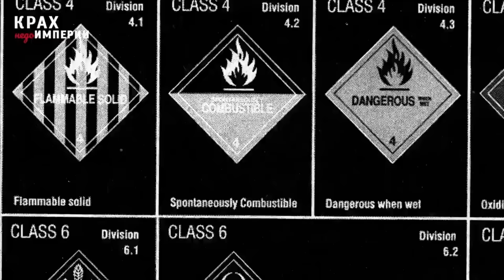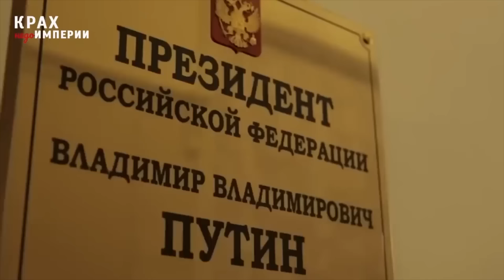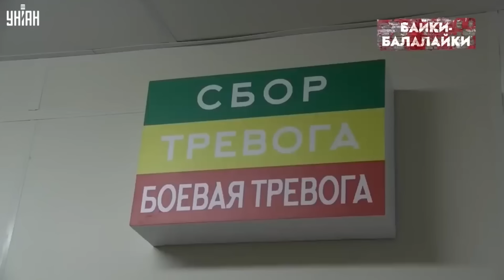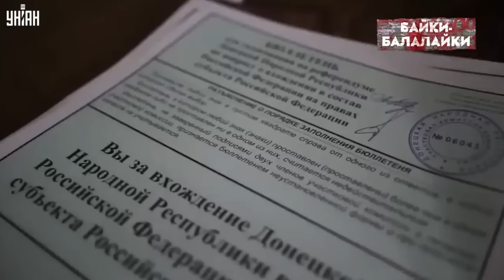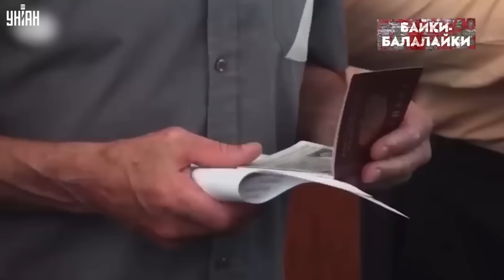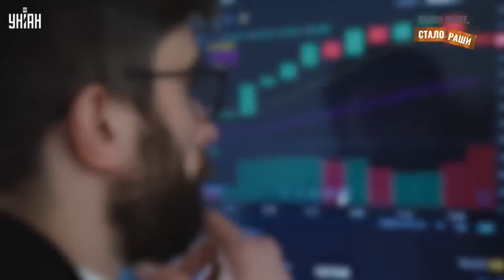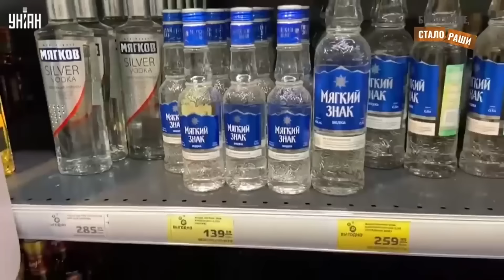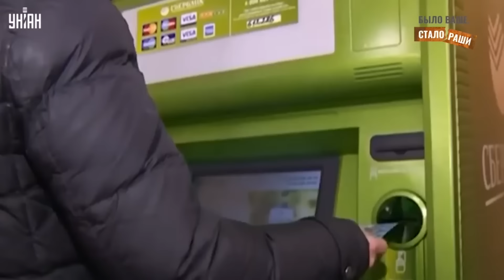Курск - на ВЫХОД, Россия - в КЛОЧЬЯ: империя Путина приговорена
RU - Курская область этнически и культурно всегда была частью Украины. Народу надоело наплевательское отношение Путина, и они готовы распрощаться с Москвой. Тем более, что Кремлю вовсе не нужен этот регион и бороться за него никто не собирается. Тем временем Запад нанес удар в сердце Кремля. Смотрите новые выпуски программ "Крах недоимперии", "Байки-Балалайки" и "Было ваше, стало Раши".

UA - Курська область етнічно та культурно завжди була частиною України. Народу набридла байдужість Путіна, і вони готові розпрощатися з Москвою. Тим більше, що Кремлю зовсім не потрібний цей регіон, і боротися за нього ніхто не збирається. Тим часом Захід завдав удару в серці Кремля. Дивіться нові випуски програм "Крах недоімперії", "Байки-Балалайки" та "Було ваше, стало Раші".